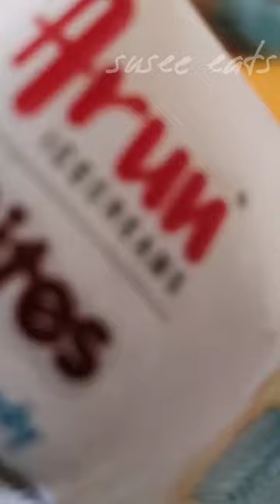arunicecreams bites arunicecreamsbites salem shorts shortvideo short